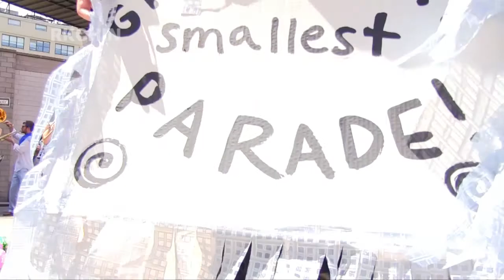15 June 2013 Great Small Works Greatest Smallest Parade - 2013 Toy Theater Festival - Brooklyn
Filmed June 15, 2013.  The compressed power of the miniature.  Tiny floats, tiny mobile stages, and a mighty brass band parade through the streets of DUMBO Brooklyn to mark the opening of the temporary Toy Theater Museum during the 10th International Toy Theater Festival at St. Ann's Warehouse on Jay Street; and the continuation of evening theater, and puppetry performances there.

Members of the Shinbone Alley Stilt Band, The Himalayas, the Rude Mechanical Orchestra, etc. formed the core of the brass band contingent. In the video they play "African Marketplace" by Abdullah Ibrahim, and another unidentified song (somebody please identify the last song); the band also played "Down By the Waterside" during the march, but that's not in the video because it didn't work well with the editing, sorry.

video by robert k. chin